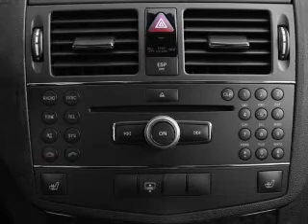2009 Mercedes-Benz C-Class - Costa Mesa CA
Year: 2009
Make: Mercedes-Benz
Model: C-Class
Trim: C300 Sport
Engine: 3.0 liter 6 cylinder 24 valve
Transmission: Automatic
Color: White
Mileage: 62960
Address:
2845 Harbor Blvd